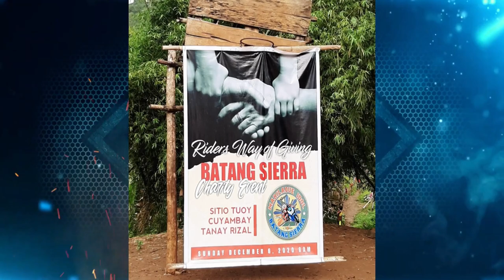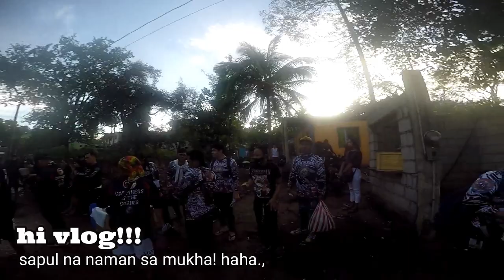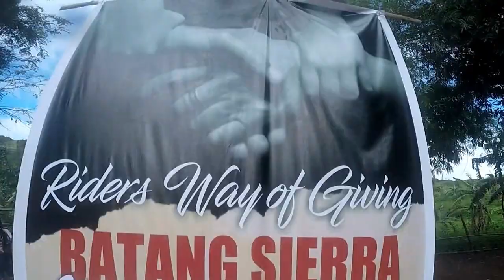BATANG SIERRA CHARITY EVENT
SITIO TUOY CUYAMBAY TANAY RIZAL

thanks to all the team of BATANG SIERRA.
SALUTE SA INYONG LAHAT!